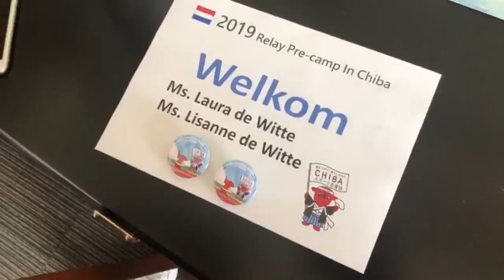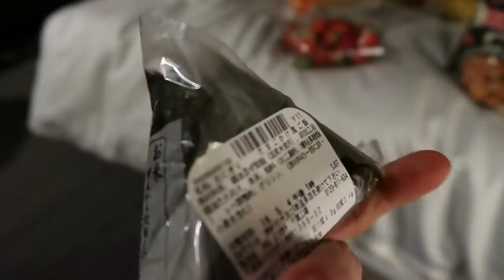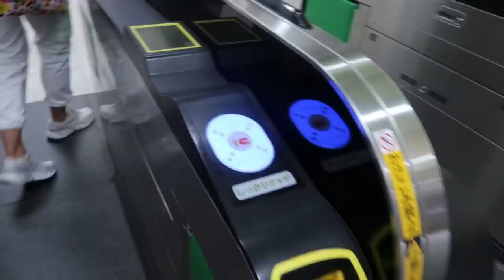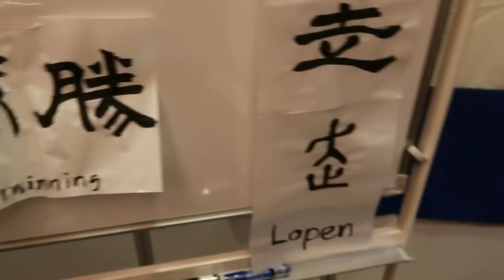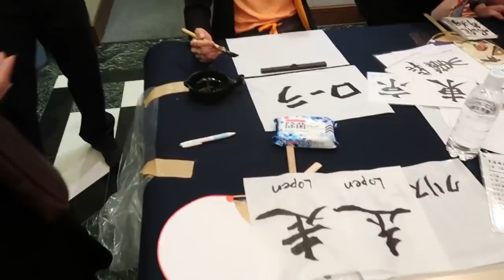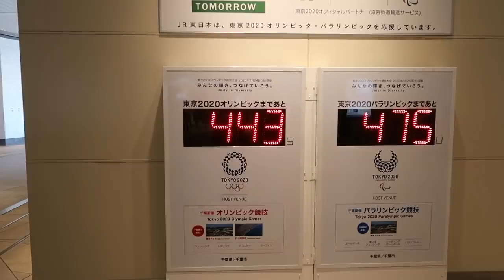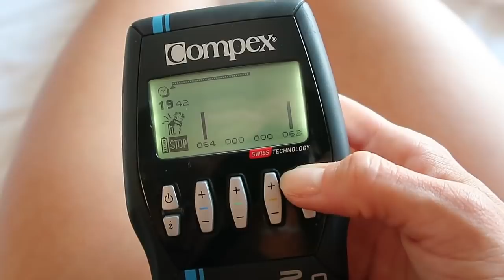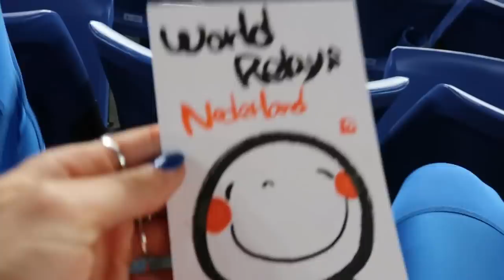VLOG #58: WORLD RELAYS YOKOHAMA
De World Relays was voor het eerst in Japan 🇯🇵. En zoals vaker ging het niet helemaal zoals verwacht.

xxxx
For the english followers, we added subtitles for you guys! Just turn on the subtitles at the settings & ENJOY!!